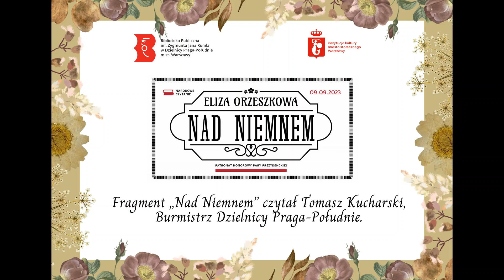Narodowe Czytanie na Pradze-Południe - Burmistrz Tomasz Kucharski czyta fragment "Nad Niemnem"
W ramach akcji "Narodowe Czytanie" (09.09.23 r.) przyjaciele Biblioteki Publicznej na Pradze-Południe odwiedzili jedną z naszych placówek, aby przeczytać przed kamerą fragment powieści "Nad Niemnem" Elizy Orzeszkowej.

W powyższym nagraniu uczestniczy pan Tomasz Kucharski, Burmistrz Dzielnicy Praga-Południe.